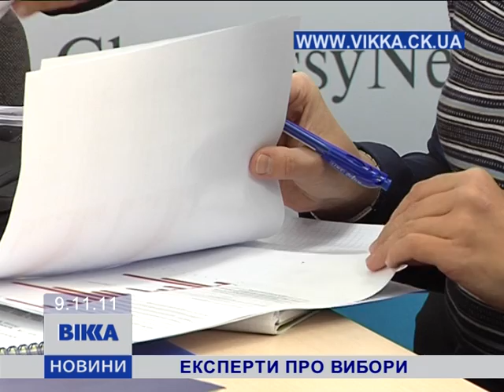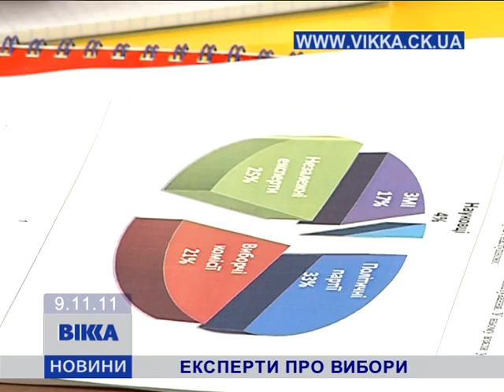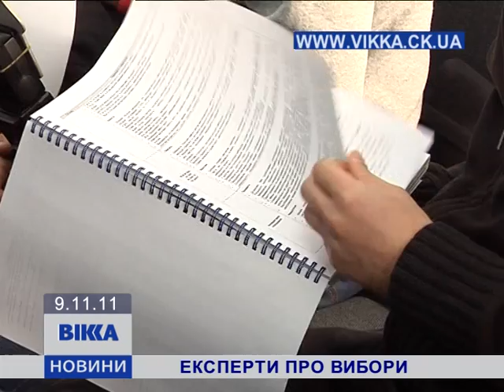Експерти про вибори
Эксперты про выборы